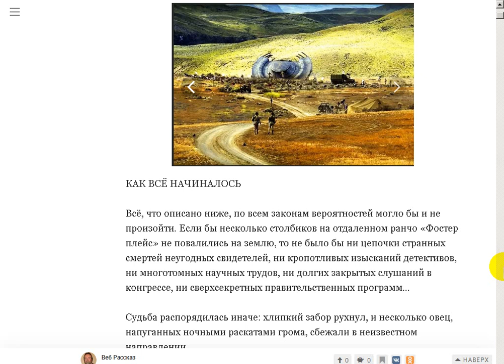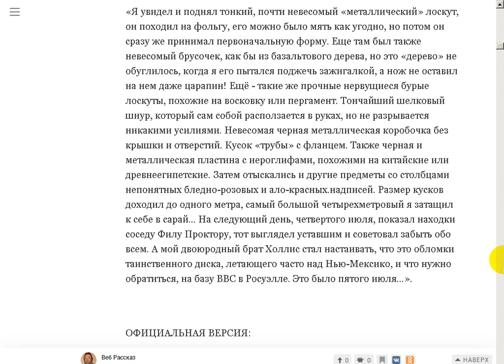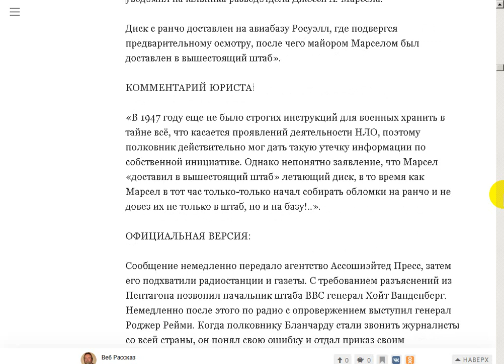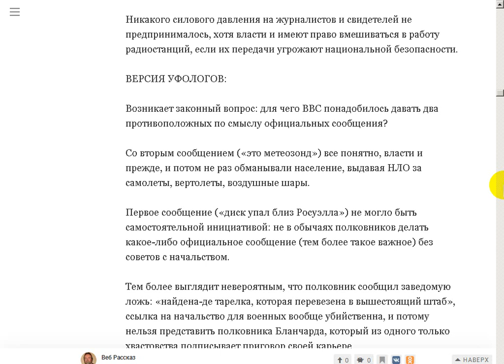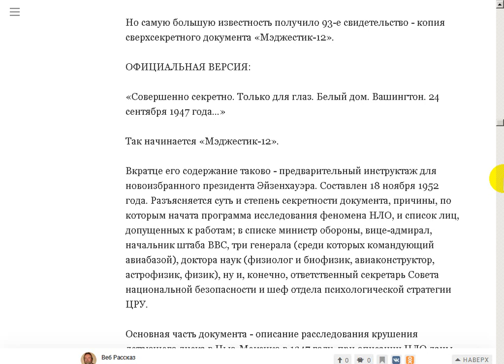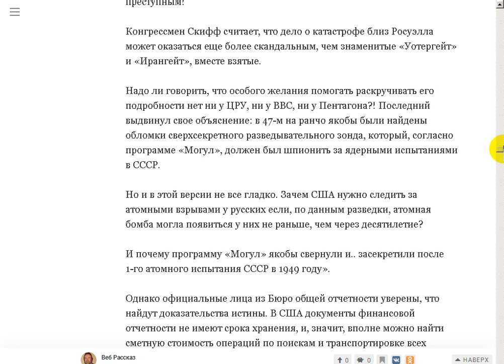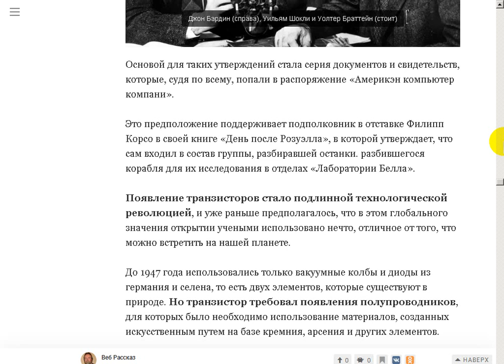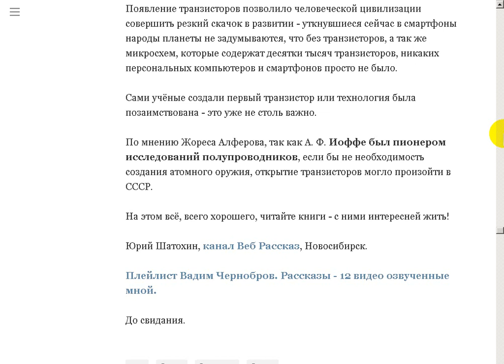«Росуэллский НЛО» 1947. Хронология событий.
Поддержать автора канала можно здесь:
Сбер Банк Visa: 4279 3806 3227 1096
Сбер Банк МИР: 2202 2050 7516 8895
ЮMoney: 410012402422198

- Веб Рассказ на Boosty. Поддержать автора канала можно здесь
Поддержать автора канала можно и здесь:
ЮМoney: 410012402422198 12 видео Вадим Чернобров рассказывает.
Существуют вопреки логике. Вадим Чернобров.
Самые невероятные случаи. Н. Непомнящий.

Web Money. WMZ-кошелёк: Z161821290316